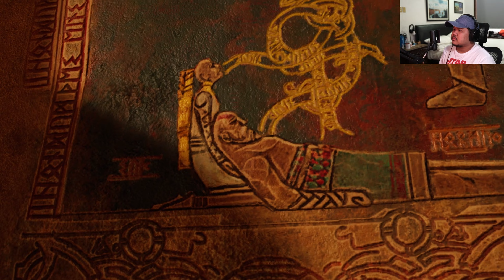Insane Amount of Lore Dump! God of War: Ragnarok - Part 4 in 4k Ultra HD on PS5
The game is very loud, and I'm still adjusting the audio balance. OBS had audio problems during this stream. I can feel the ambiance in this realm!

Gaming and Streaming Gear:

Gaming Console: Sony PlayStation 5

Gaming , Streaming and Editing PC Specs
Processor: Intel i7 9th gen
GPU: RTX 2070
RAM: 32 Gb
PSU: 600W
MOBO: B365M
OS SSD: 256Gb
SSD: 1Tb
HDD: 1Tb

Camera: EOS M50
Lens: Sigma Art 18-35 f1.8
Capture Card: Elgato HD S+
Headphones: RODE - NTH or SONY WH-1000MX

Monitors:
Gaming Monitor - Asus VG27A
Secondary Editing Monitor - LG Ultrafine 27UP850-W